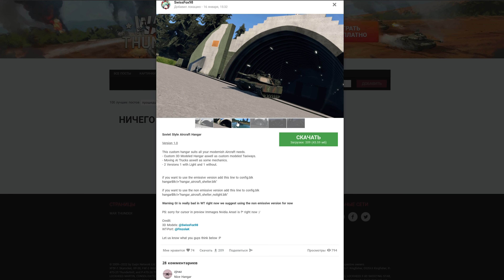New Thunder Show: Набить за 60 секунд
Еженедельное шоу, которое мы делаем вместе с вами!

Сегодня вас ждут: пробивная сила ИС-2, находчивый зенитчик, невероятно везучий «Маус» и два эпизода для книги рекордов ядерного оружия.